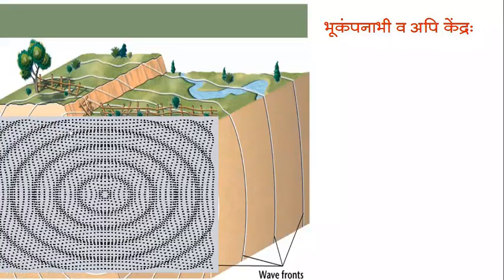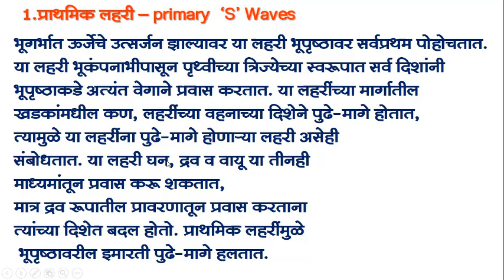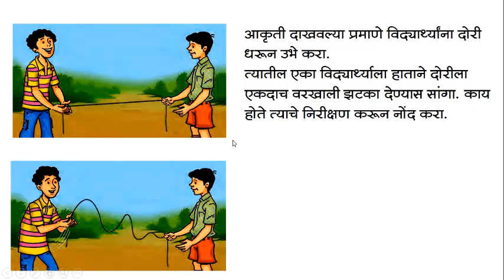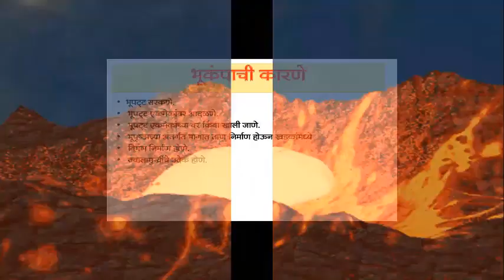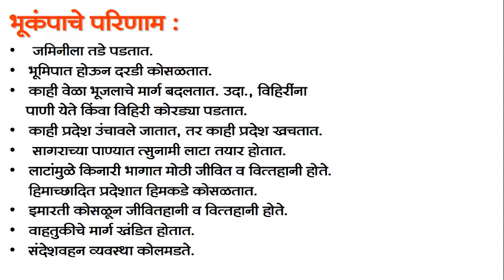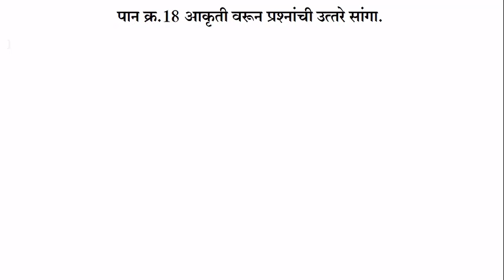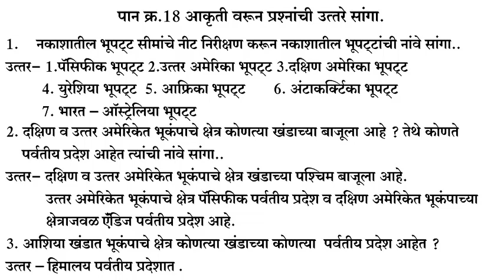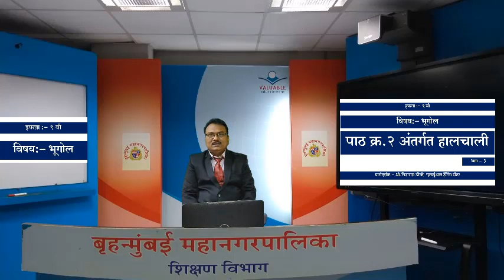BMC.VTC MAR_इयत्ता _९ वी, विषय _भूगोल Lesson 2 अंतर्गत हालचाली भाग 3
• प्रश्न –
6. ज्वालामुखी म्हणजे काय ?
7. ज्वालामुखीचे प्रकार सांगा ?
8. केंद्रिय ज्वालामुखीमुळे काय घडामोडी घडतात ?
9. भेगीय ज्वालामुखीमुळे काय परिणाम होतात ?
10. ज्वालामुखीमुळे नवभूमी उदयाला येते हे बरोबर का चूक आहे ?
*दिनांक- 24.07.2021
*इयत्ता :- ९ वी
*विषय:- भूगोल
*अध्ययन घटक :- पाठ क्र.२ अंतर्गत हालचाली  भाग 3
*साहित्य :- PPT, gif शिक्षक :- श्री.विश्वास ठोँबरे